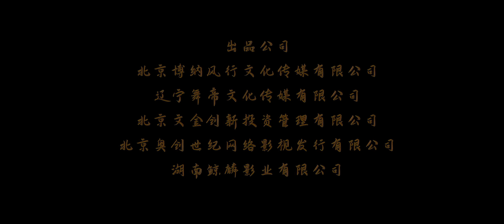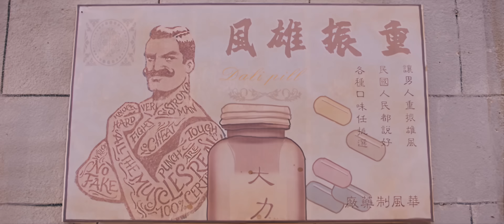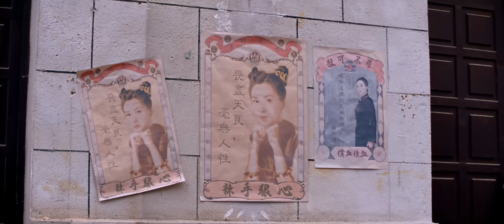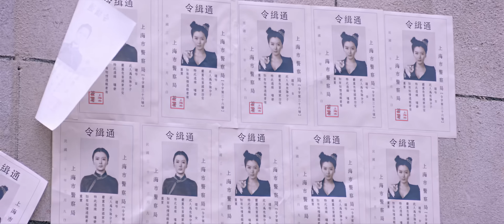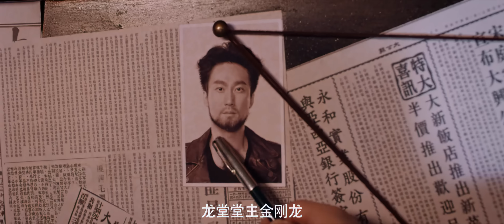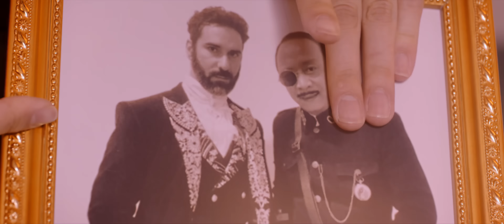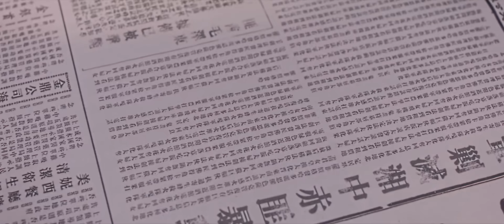【动作电影】霍家拳之铁臂娇娃3/The Queen of KungFu 3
►剧情简介:上海滩美女老大阿暿决定封刀归隐，而江湖各门派为争夺天下第一武者的招牌，趁阿暿回乡祝寿时屠她师门，师父惨死。为替师父报仇，阿暿携小师妹重返上海滩横扫黑帮大杀四方，不料却遭诬陷杀师灭祖，深陷洋人圈套、帮派争斗的姐妹二人也心生嫌隙反目成仇。各方势力都对阿暿虎视眈眈，她又该如何为师报仇惩恶扬善？